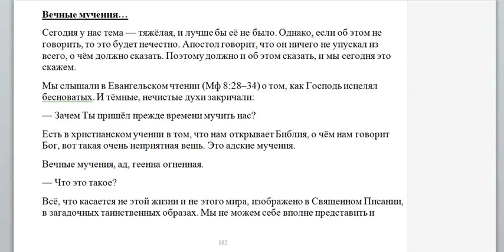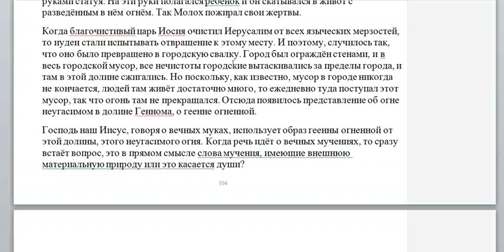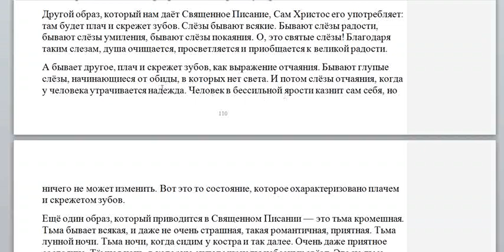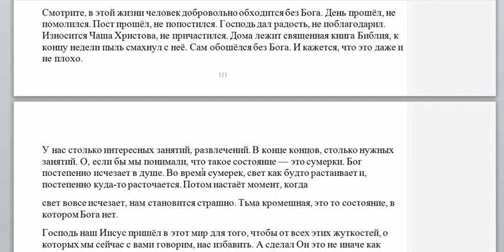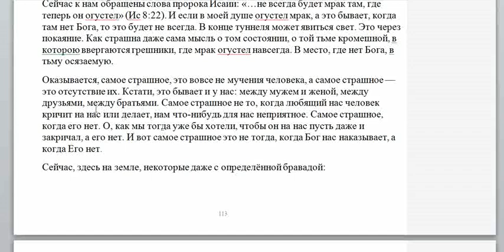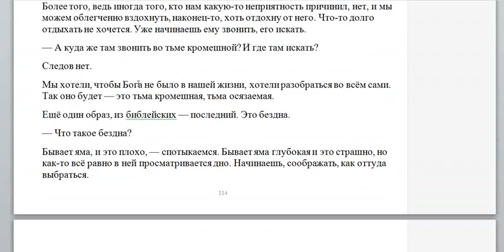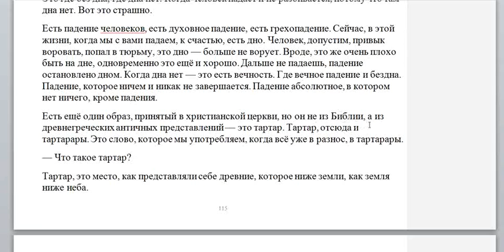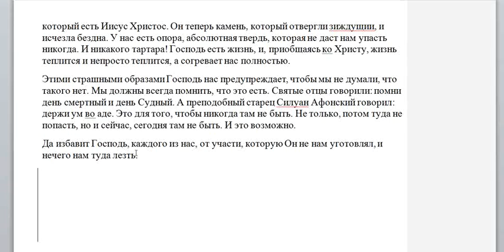о. Геннадий Фаст. Вечные мучения. Читает Игорь Дыбунов